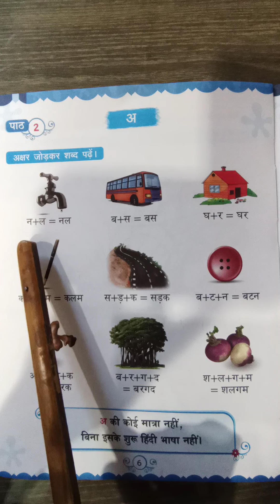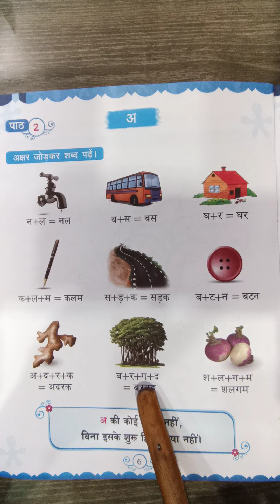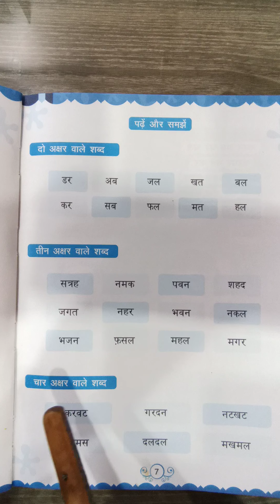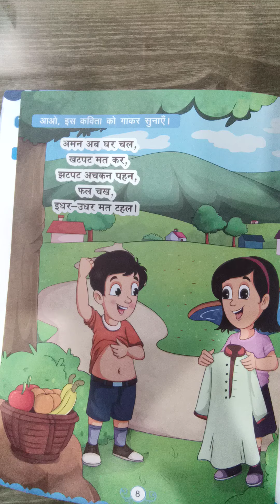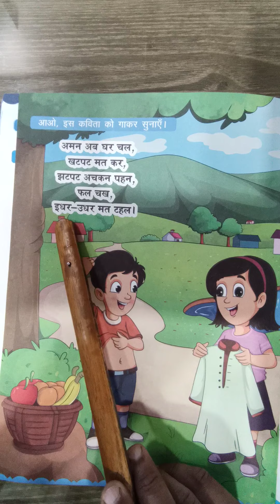Hindi | Class-1 | Term-1 | Lesson-2